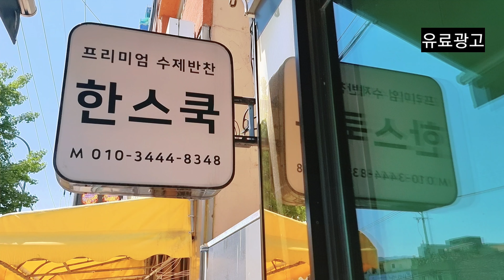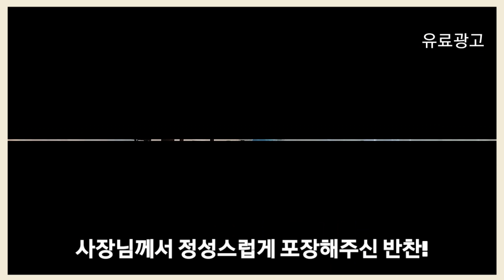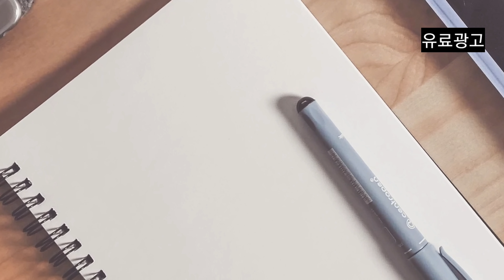[속초맛집] 속초반찬 전문 한스쿡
주소 : 강원 속초시 동해대로 3994

받았습니다 반찬의 퀄리티가 정말 좋고 너무 맛있었습니다

사장님의 정성이 듬뿍 담긴 반찬들 하나하나의 정성이 대단하다고

느낄정도로 너무 좋았습니다 택배 주문도 가능하기 때문에 집에서도

맛있는 반찬을 즐겨보는걸 추천합니다

Address: 3994 Donghae-daero, Sokcho-si, Gangwon-do

Hello, today’s Sokcho side dish specialty Hans Cook

The quality of the side dish I received was really good and it was very delicious

Each of the side dishes filled with the boss’s sincerity is great.

It was so good that I could feel it. I can also order a courier, so even at home

It is recommended to enjoy delicious side dishes